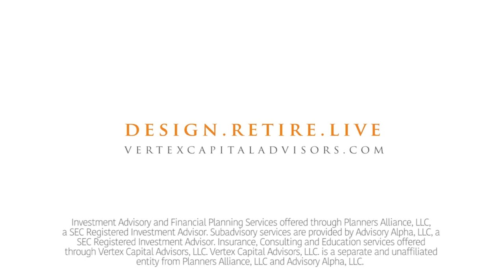Money Jiu-Jitsu | 3 Financial Goals To Conquer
Do you ever feel like you're grappling with financial decisions?

Personal finance can be difficult, and despite the wealth of information available, it still can be hard to get clarity on the best path for you and your family.

This video talks about one of my favorite things - Brazilian Jiu Jitsu. That last part is pronounced "Joo-Jit-sue," or as we in the community commonly call it "BJJ."

BJJ teaches many things about life, and it's one of those rare experiences where you don't REALLY know until you try it. Part of my journey has been about learning to accept certain truths about who I am and who I can be as a martial artist.

The same principles can also be true about some areas of personal finance. Check out 3 ways that BJJ can teach you reaching your money goals.